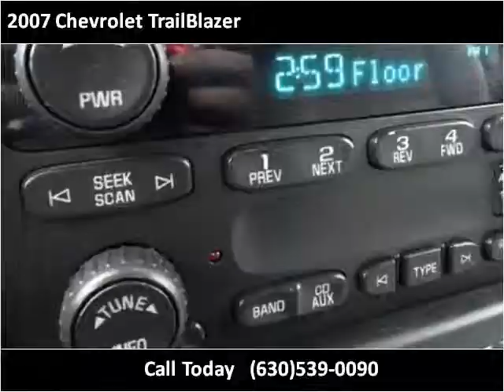2007 Chevrolet TrailBlazer Used Cars Roselle IL